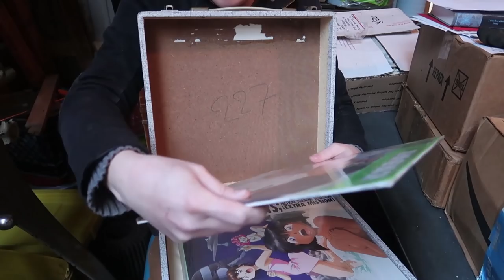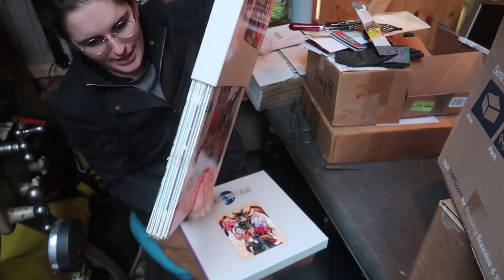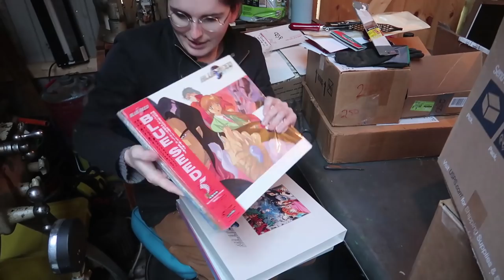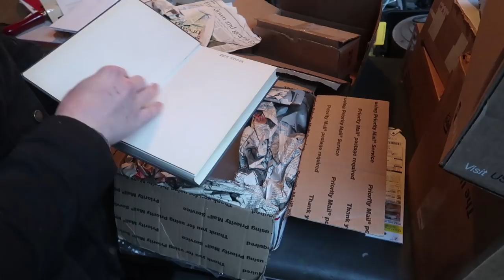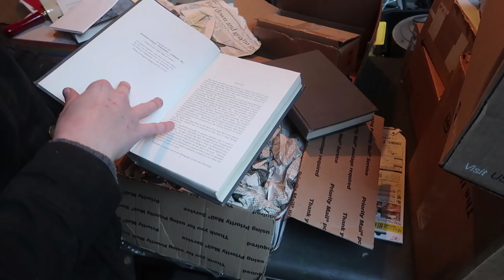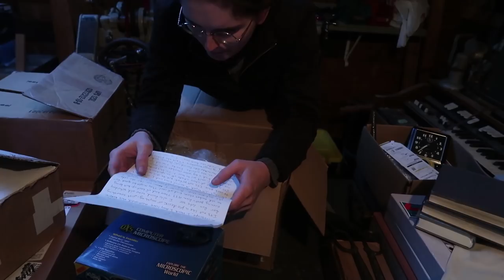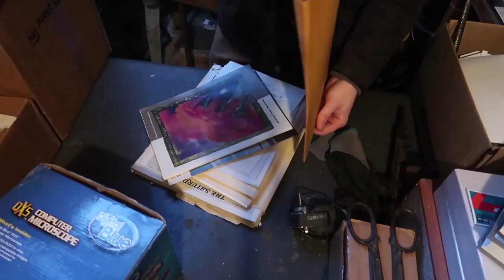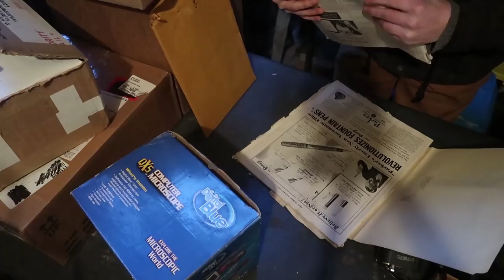Inbox 24: Laserdiscs, Letters, Fuse Box, Books. 2018 and 2019 packages.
I can be contacted on GAB.com @RinoaSG